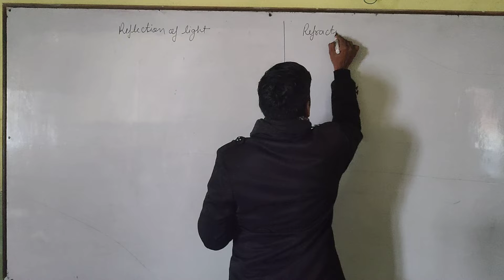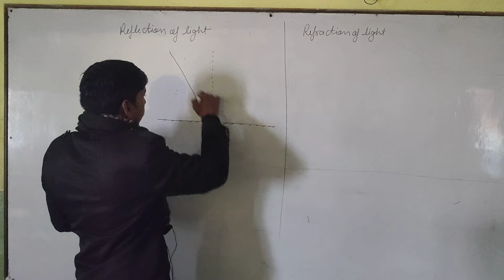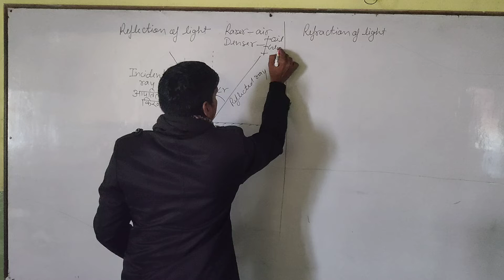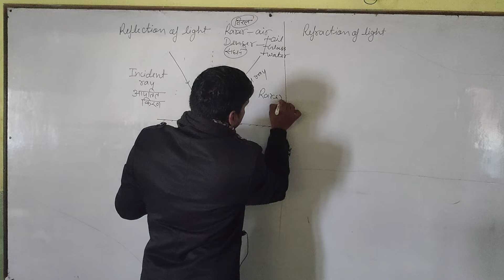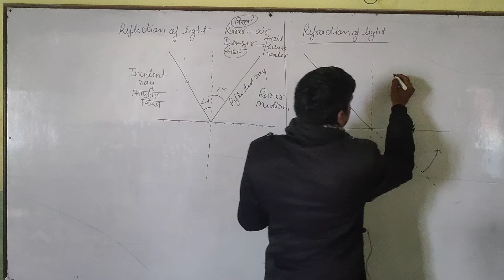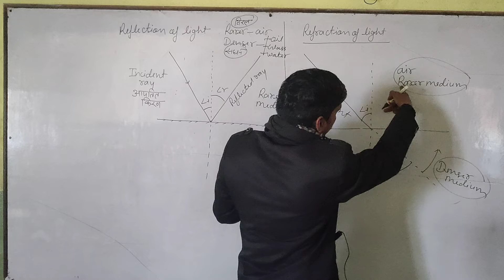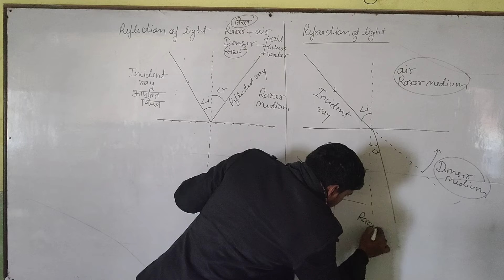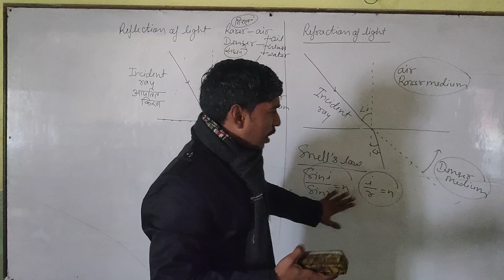Reflection and Retraction of light By Raju Yadav sir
Dear students and Reflection of Light and Reflection of Light both have been told to you in this video.